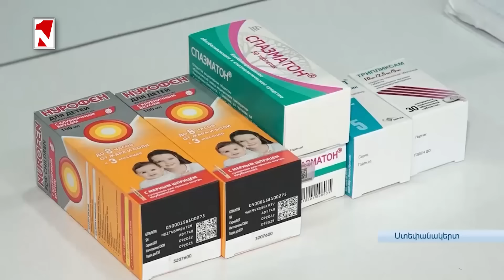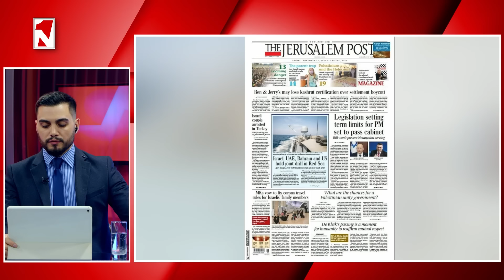Լուրերի օրվա թողարկում 12:30